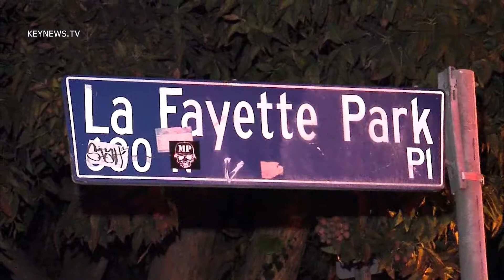2/27/15 Water Main Break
Water main break on La Fayette Park Pl floods the street along with parked cars